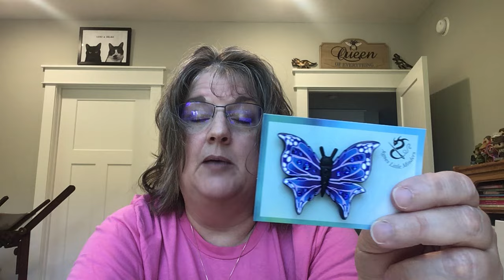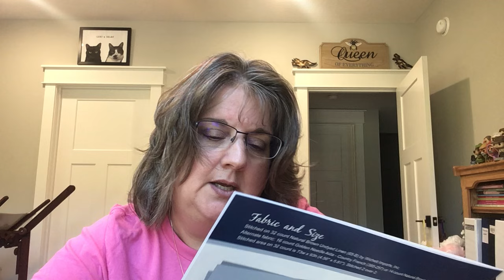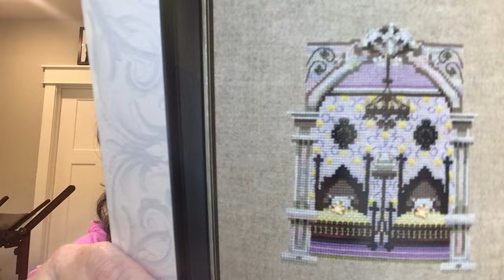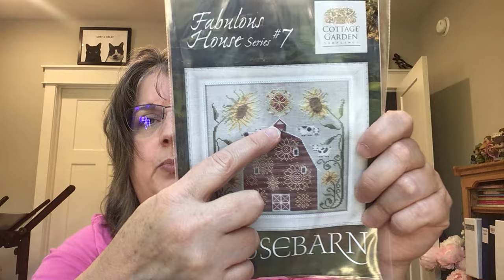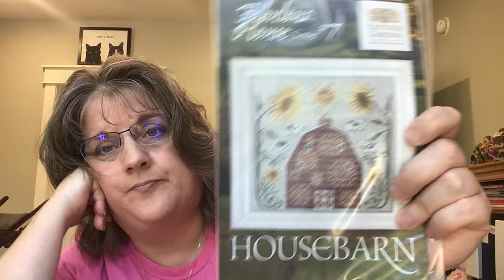Floss tube #37-cats are criminals, small progress on WIPs, and two squishy